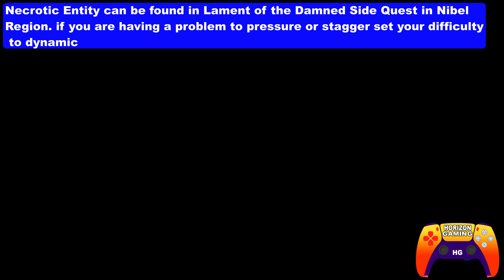FF7 Rebirth How to Finish Preliminary Trial Comparable Specimens - Necrotic Entity Enemy No. 185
FF7 Rebirth How to Finish  Preliminary Trial Comparable Specimens - Necrotic Entity Enemy No. 185 - Final Fantasy 7 Rebirth